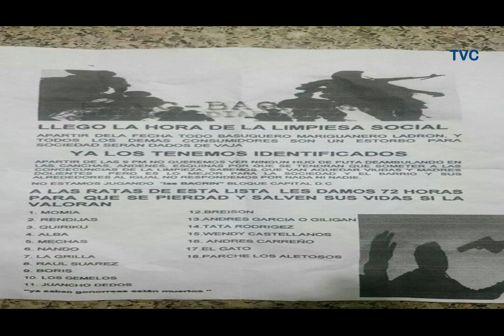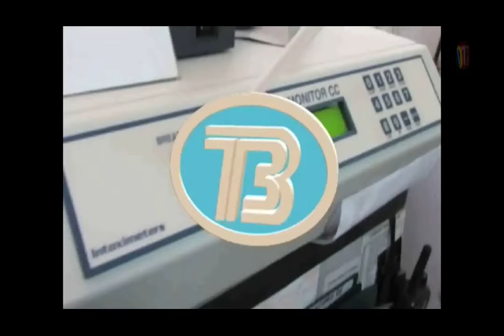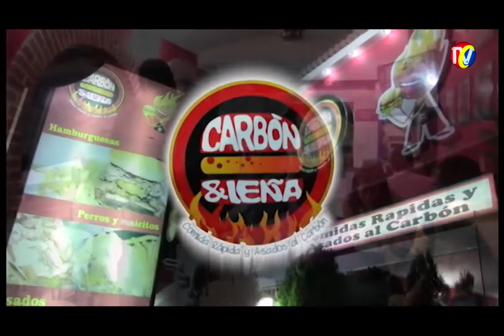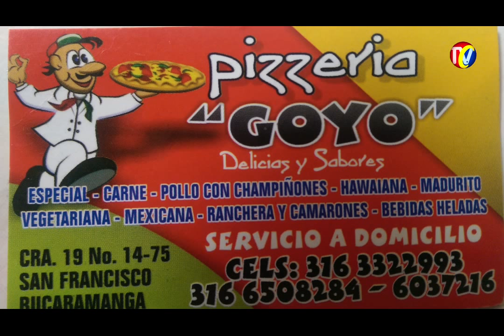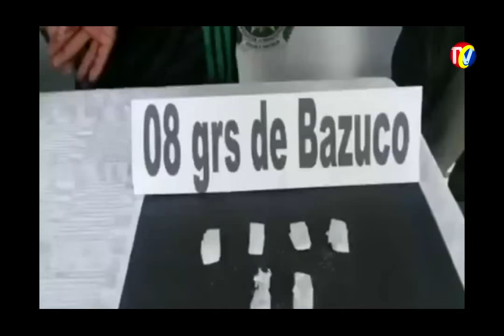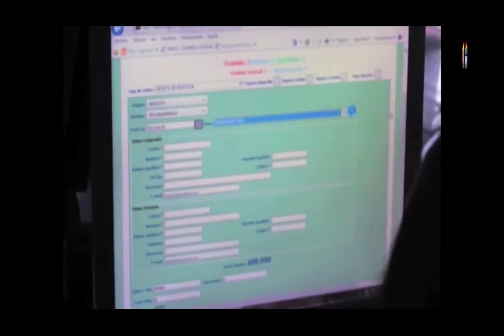Programa IMPACTO -martes 24 de Noviembre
01- BARRANCABERMEJA- MURIÓ Joven Piloto en EN VALIDA Motovelocidad
02- SAN GIL.- TAXISTA hizo Giro y mató parrillera de Moto con Conductor Borracho
03- PIEDECUESTA- barrio Refugio- 72 Horas o los quiebran, amenaza Panfleto a ratas y Drogadictos
04- Respetar Normas transito, prudencia y Pericia, NORMAS para Conducir Moto Chopper
05- SANGIL- RATA Motociclista quedó en cámara de seguridad ROBANDO en estación de servicio
06- CAPITANEJO- Alcalde Pide a Gobernación Construir Obras antes que llegue Invierno
07- BARICHARA y SANGIL- 3 Capturas reportó policía- 1 Por Jibaro y 2 por Peleas
08- FENALCO  Reconocerá 12 Empresarios del Año en Noche de los Mejores
09- Cárcel Modelo de Bucaramanga, Murió Recluso por falta Atención EPS CAPRECOM
10- Nuevo Pasaporte con CHIP, es el valido para viajar Exterior
11- BARRANCABERMEJA- Exitosa Tercera válida nacional promocional
12- BARRANCABERMEJA- Otra Masacre laboral de ECOPETROL- Conductores empresa Transportes y Equipos-  realizaron plantón en fiscalía.